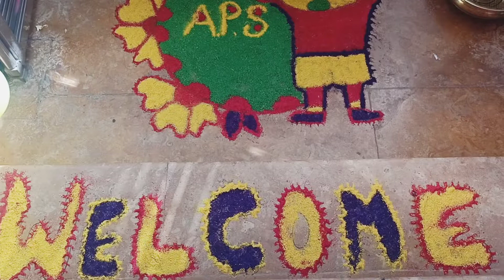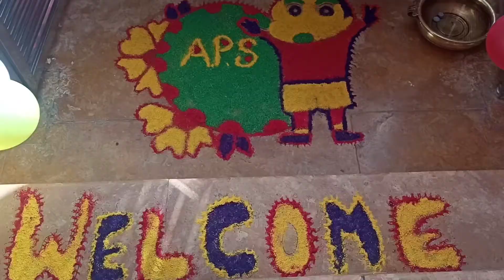shubhu ka pahla din school maine